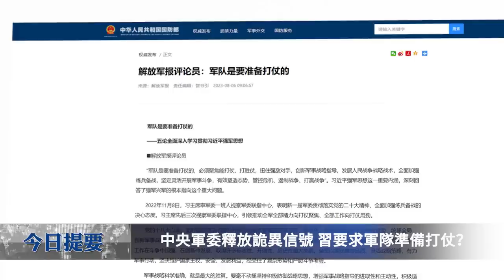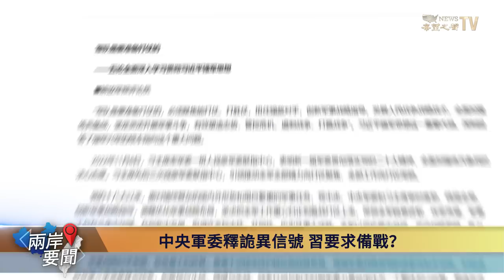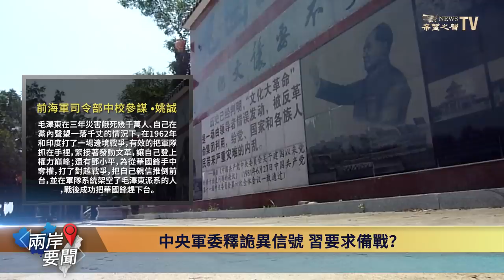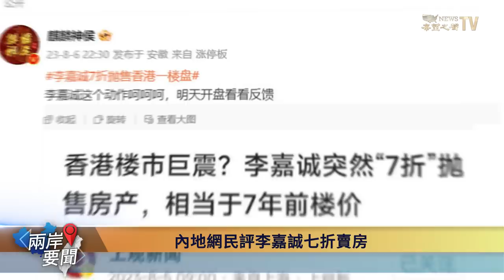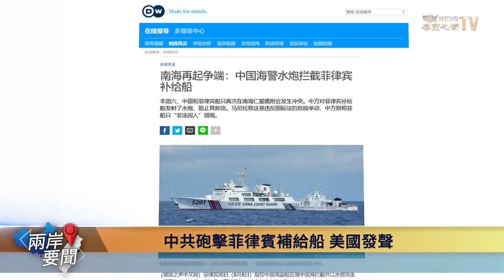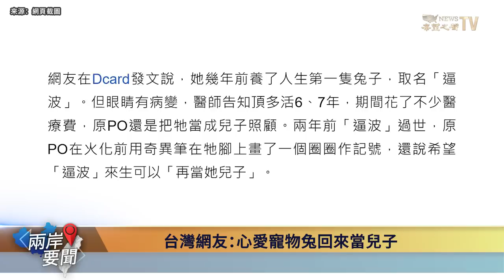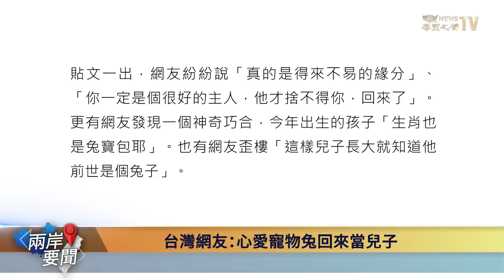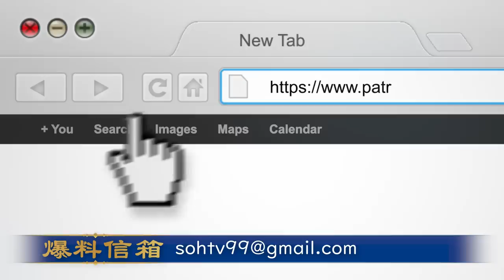專家分析 習要用這一招武統台灣？；他知危機要來！李嘉誠一舉動撼房市【兩岸要聞】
隶属中共中央军委的军报8月6日在头版刊发评论员文章，强调军队要准备打仗。正值中共攻台主力 火箭军 近期陷入多重丑闻，人事也现动荡， 习近平 突然强调备战，令人担心 台湾 安危。专家就此做出解读。

8月7日內容提要：
00:44  中央軍委釋放詭異信號 習要求軍隊準備打仗？
04:48  李嘉誠超低價賣房 內地網民：他知道危機要來了
06:36  中共砲擊菲律賓補給船 美國發聲
08:01  台灣網友發文：心愛寵物兔回來當兒子